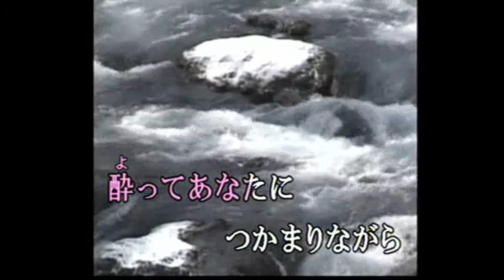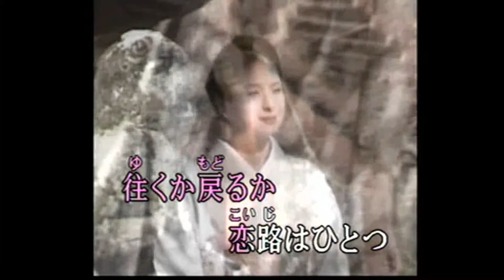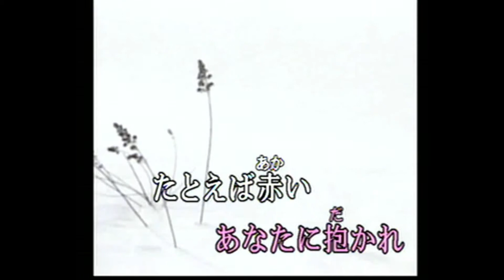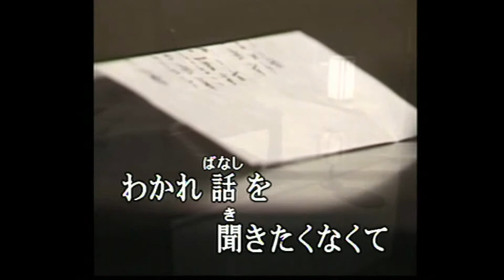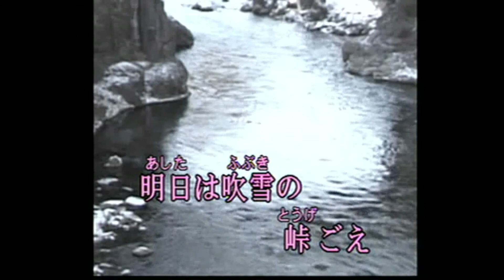そして・・・雪の中 (cover)